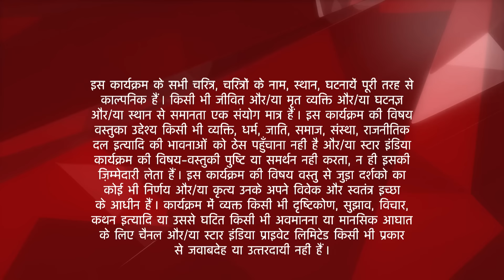Saath Nibhaana Saathiya | साथ निभाना साथिया | Gopi ke saamne gira Aham ka towel!